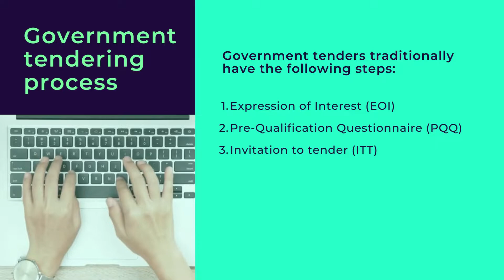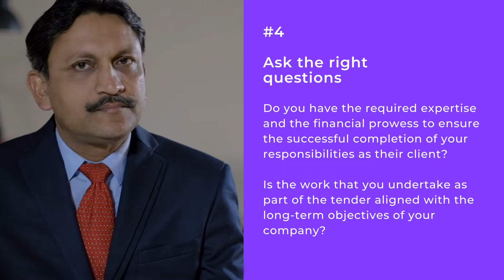How to Bid for Tenders | टेंडर कैसे भरें | Increase your chance to win Tenders | Tata nexarc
Watch this video to learn how to bid for tenders in India.

Is placing bids for tenders something that you often struggle with? Do you want to increase the chances of winning your bids? Are you aware of bidding regulations that apply to both the government and private sector tenders? Watch this video to find out more about how to bid the right way to win tenders.

क्या टेंडर्स के लिए बिड करना एक ऐसी चीज है जिससे आप अक्सर जूझते हैं? क्या आप टेंडर्स जीतने की संभावना बढ़ाना चाहते हैं?
 क्या आप सरकारी और प्राइवेट दोनों क्षेत्रों की टेंडर्स पर लागू होने वाले नियमों से अवगत हैं? टेंडर जीतने का सही तरीका जानने के लिए यह वीडियो देखें।

0:00 - Intro
0:06 - Government vs Private sector tendering process
0:28- What bidding approach should you have?
0:37 - Ensure that you have relevant experience
0:45 - Pre-requisites
0:52 - Fulfil their requirements
1:08 - Ask the right questions
1:15 - What should be your next steps

Tata nexarc is the perfect place for you to find relevant tenders and quotations that match your business needs. Why choose Tata nexarc for your tender and quotations requirements?

✅ Find 1.3L+ tenders from Central and State governments and PSUs
✅ Get matching tenders with our smart recommendations
✅ Get top tenders delivered to your email inbox daily
✅ Post purchase requirements to get responses from verified sellers
✅ Get the latest tenders by city and state

Find tenders matching your business in 3 simple steps
✅ STEP 1 Register your business to get started.
✅ STEP 2 Add products to your business profile to get personalised tenders.
✅ STEP 3 Activate your subscription & get relevant tenders.

Click here to find relevant Tenders and Quotations on Tata nexarc

Tata nexarc is a B2B digital growth platform from the Tata Group, that enables emerging businesses in India to grow, solve challenges and optimise processes.
Emerging businesses and MSMEs can explore Tata nexarc to discover a wide range of trusted software, solutions, and services to:
✅ Find relevant tenders that match their business needs
✅ Find verified buyers and sellers
✅ Get practical tips and advice from industry experts
✅ Find software to automate processes, stay compliant, improve productivity and more
✅ Stay updated with industry-specific news and business guides
✅ Take courses and learn new skills

Watch this video if:
- you are a small business in India and want to expand your business.
- you are looking for information on how to bid for tenders.
- you want to make sure you have the best chance to win a tender.